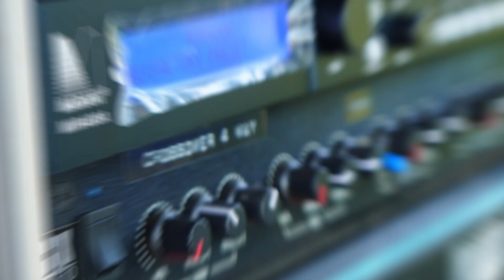เครื่องไฟยุคใหม่ มี FIR ดังชัด ดังไกล ลอยไป ข้ามทุ่ง [ทีมงาน น็อตแสบซาวด์ จ.กำแพงเพชร]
ส่งงานจูน พิกัด 2 กำแพงเพชร

 ระบบ3 แนวเครื่องไฟ 4ทางอิสระ

จัดการระบบด้วย MARANI MIR480A

สร้างความต่างอย่างชัดเจน FIR แก้ไขจุดที่มีปัญหาในระบบเครื่องไฟ ให้มีความกระชับ สมดุลยิ่งขึ้น บอกเลยว่าโครตดี โครตแรง ไม่มีแผ่ว ไปได้เยอะ

สยบทุกปันหากวนใจที่เคยมีแต่ ยังคงความเป็นบุคลิก และเอกลักของเครื่องไฟ ที่ แฝงไปด้วยเทคโนโลยี เรียกว่ามีของครับ เครื่องไฟ FIR หล่อๆเลย😎

🔊สนใจจูนลำโพง ส่งรายละเอียดระบบเสียงและพิกัดที่หมายที่จะให้ไปจูน ได้ทุกช่องทางดังต่อไปนี้

📲แชทด่วน กด : m.me/ChonRTA

🌎พื้นที่รับงาน : ภาคตะวันออกเฉียงเหนือ,ภาคตะวันออก,ภาคกลาง,ภาคเหนือตอนล่าง,ภาคตะวันตก-ใต้บางจังหวัด

รายละเอียดราคาและพิจารณารับงานตามตกลง ยืนยันงานหลังสนทนา